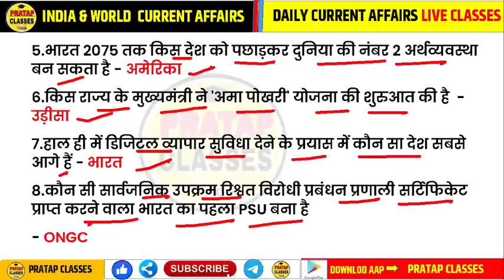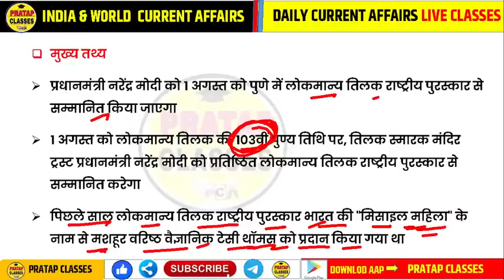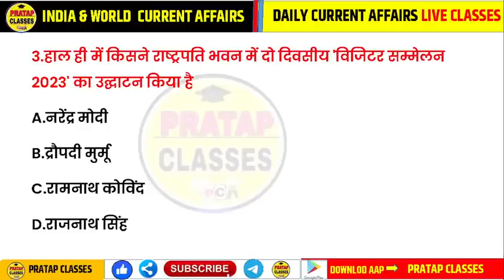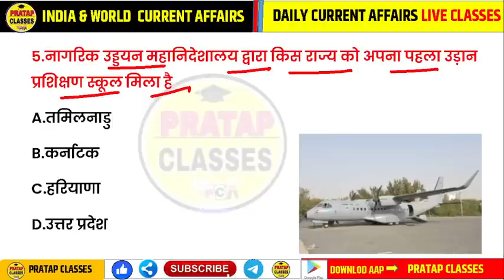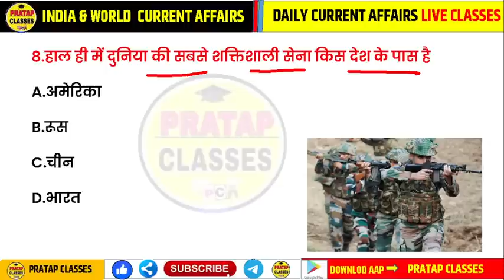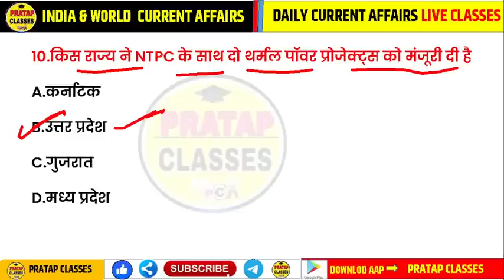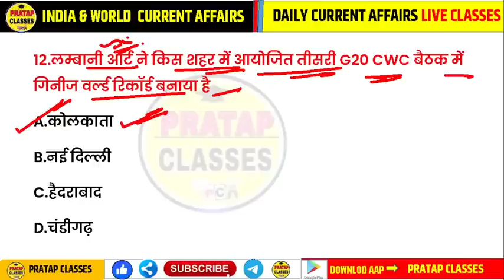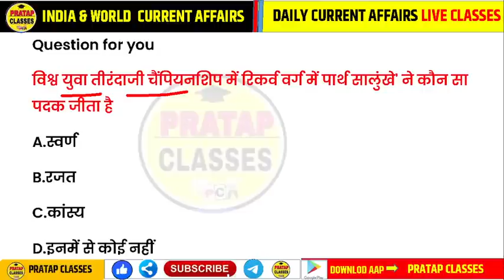14 JULY 2023 India & World Current Affairs in Hindi || Rpsc, Ras,Upsc , Delhi Police, SSC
14 JULY 2023 India & World Current Affairs in Hindi || Rpsc, Ras,Upsc , Delhi Police, SSC |

📘✍️📝WELCOME To DOSTO :-👇👇👇
Monthly India current affairs 2022